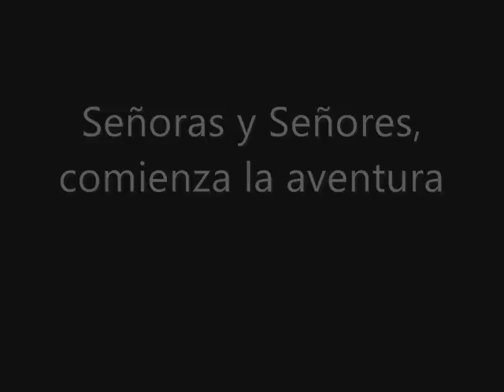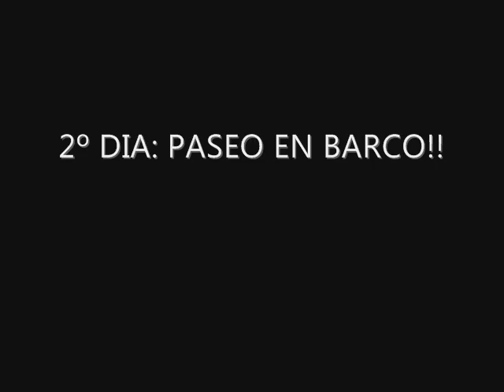Vlog 1# Desde Mendoza | PAISAJES, BARCOS Y BONUS CLIP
Hooooooooola amiwwoss aca vemos en 1er video que esta buenisimooooooooo